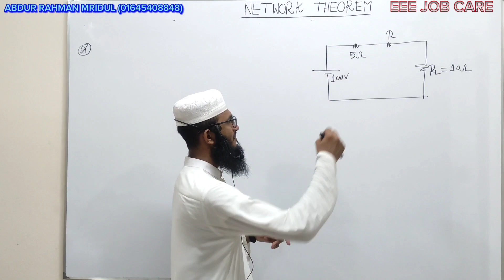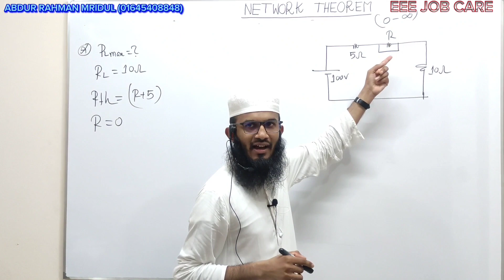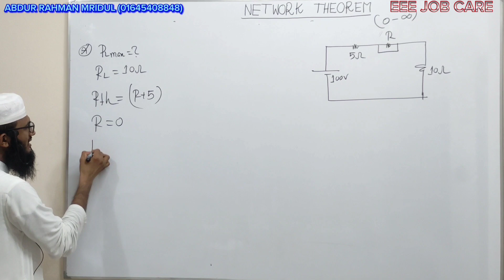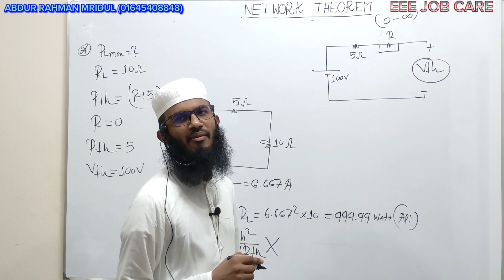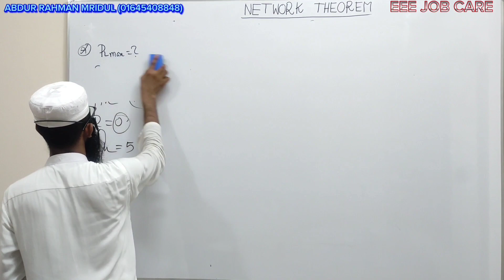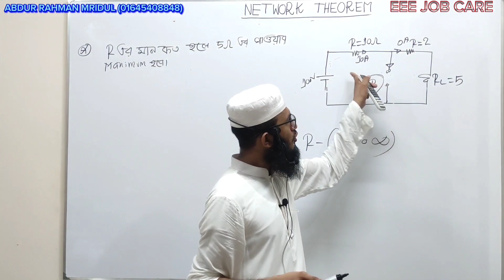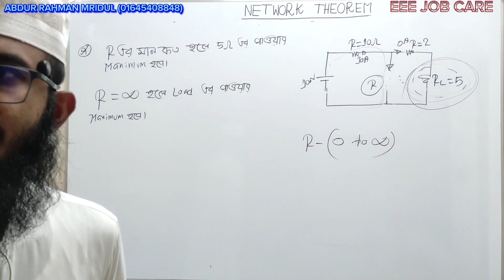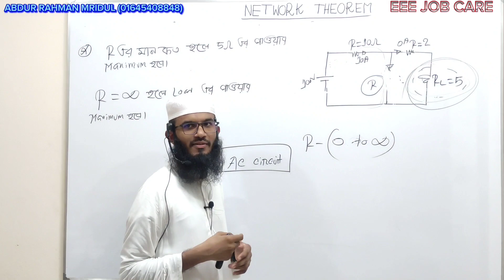Maximum Power Transfer.